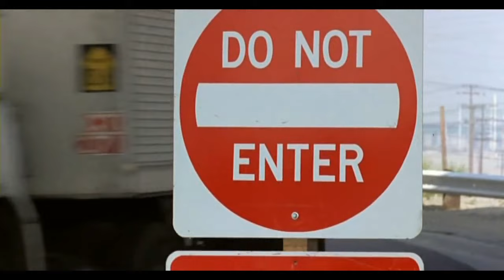To Live And Die In L.A. ~ Wang Chung (Extended Music Video)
Wang Chung Performing To Live And Die In L.A. from 1985. the  hq soundtrack pop theme. here is my Extended Music Video from the official album artist. Theme song to live and die in la (C) 1985 Geffen Records to the movie in HD, HQ video version of opening credits a great 80s pop theme to Enjoy!

WANG CHUNG - TO LIVE & DIE IN L. A. ( LYRICS )

In the heat of the day
Every time you go away I have to piece my life together
Every time you're away in the heat of the day
In the dark of the night every time I turn the light
I feel that God is not in Heaven
In the dark of the night, dark of the night

I wonder why I live alone here
I wonder why we spend these nights together
Is this the room I'll live my life forever
I wonder why in L.A., to live and die in L.A.

I wonder why we waste our lives here
When we could run away to paradise
But I am held in some invisible vice
And I can't get away, to live and die in L.A.

If I let myself go and for where I just don't know
I'd maybe hit some cold new river that led out to the sea
An unknown sea
I'd either swim or I'd drown or just keep falling down and down
I think it's that, that makes me quiver
Just to keep falling down, down, down, down

Is this the way I'll live my life forever

In every word that you say
I feel my freedom slip away
I feel the bars has come down around me
And I can't get away, I can't get away

I can't get away, to live and die in L.A.

★ September 30, 1985 — © United Artists® and Geffen Records®. Music by Wang Chung - "to live and die in la"

To Live and Die in L.A. is a 1985 American action thriller film directed by William Friedkin and based on the novel by former U.S. Secret Service agent Gerald Petievich, who co-wrote the screenplay with Friedkin. The film features William Petersen, Willem Dafoe and John Pankow among others. Wang Chung composed and performed the original music soundtrack. The film tells the story of the lengths to which two Secret Service agents go to arrest a counterfeiter.

Richard Chance and Jimmy Hart are United States Secret Service agents assigned as counterfeiting investigators in its Los Angeles field office. Chance has a reputation for reckless behavior, while Hart is three days away from retirement. Alone, Hart stakes out a warehouse in the desert thought to be a print house of counterfeiter Rick Masters. After Masters and Jack, his bodyguard, kill Hart, Chance explains to his new partner, John Vukovich, that he will take Masters down no matter what.

The To Live and Die in L.A. soundtrack is Wang Chung's third album and second on Geffen Records. Instead of following up on the success that Points on the Curve landed them, the band switched gears to produce an original motion picture soundtrack. The switch allowed for them to experiment with different styles of music from the conventional pop music on their previous album. Released in 1985, only the album's title song made it on the US Billboard Hot 100 where it peaked at #41.

Property of United Artists® and Geffen Records®

Recorded by Wang Chung — 1985

Budget: $6,000,000

WANG CHUNG lyrics are property and copyright of their owners.